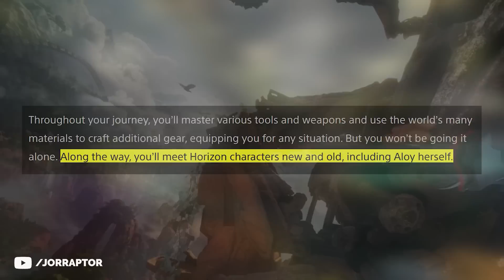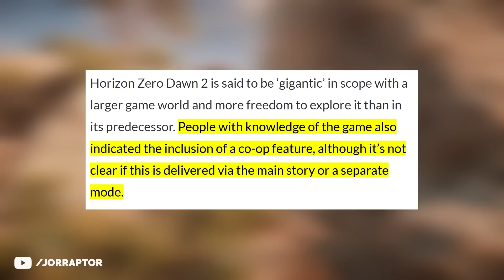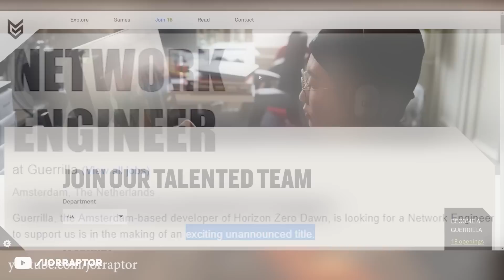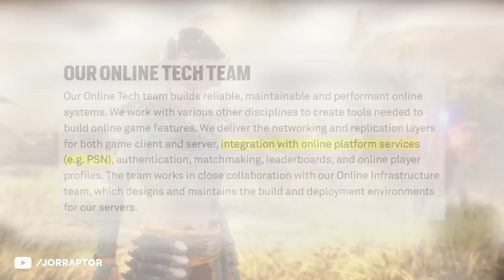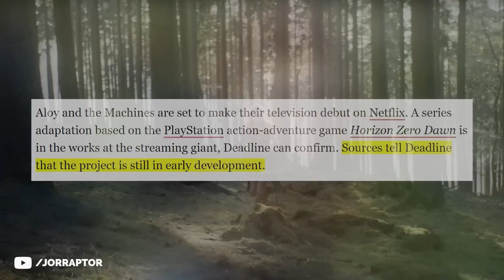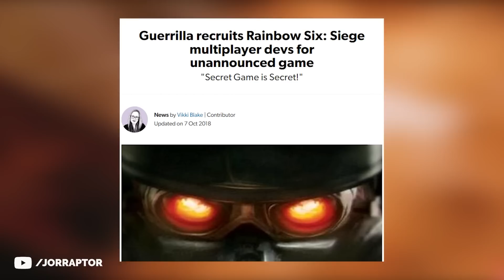Horizon Forbidden West DLC, Netflix Show, Multiplayer & More Potentially Coming (Horizon DLC)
Horizon Forbidden West DLC - Horizon Netflix Show - Horizon DLC - Horizon Call Of The Mountain & More

Timestamps
00:00 Intro
01:01 New Horizon Game For Early 2023
03:12 Horizon Forbidden West DLC
04:25 Third Horizon Game & Multiplayer
06:24 Horizon Netflix Show Info & Leaks
08:30 Secret Second Guerrilla Games Project
11:43 Outro

Horizon Forbidden West Update 1.09 Adds Secret New Features & Changes! (Horizon Forbidden West 1.09):

Horizon Forbidden West All Armor In The Game - Don't Miss Out (Horizon Forbidden West All Outfits)

Horizon Forbidden West Best Skills You Need To Get Early (Horizon Forbidden West Tips And Tricks)

This video includes: horizon forbidden west,jorraptor,horizon forbidden west dlc,forbidden west,ps5,horizon,forbidden west dlc,jorraptor horizon forbidden west,jor raptor,horizon forbidden west review,horizon forbidden west update,horizon dlc,forbidden,forbidden west update,horizon zero dawn forbidden west,joraptor,guerrilla games,horizon forbidden west new game plus,horizon forbidden west dlc plans,dlc horizon forbidden west,horizon netflix,horizon netflix show